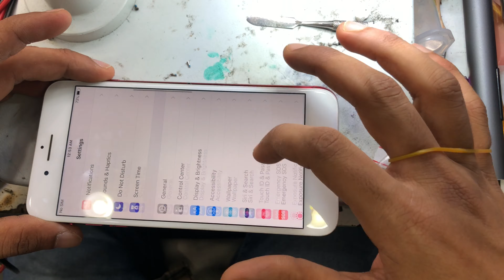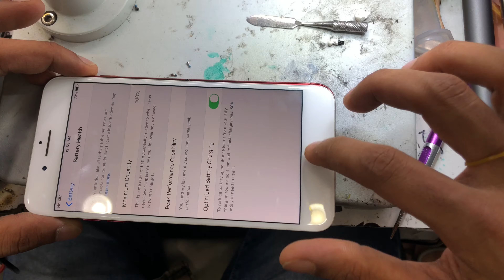HOW TO IPHONE 7 PLUS BATTERY CHANGE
This video will show how I replace the battery in my Apple iPhone 7 plus. If your battery is lasting less than 2 or 3 hours, or maybe it gets to 30 percent and just shuts off randomly, it might be time for a new battery.

Remember all repairs are done at your own risk. The repair itself is not that difficult if you have worked with tools before. And you are careful removing that screen.